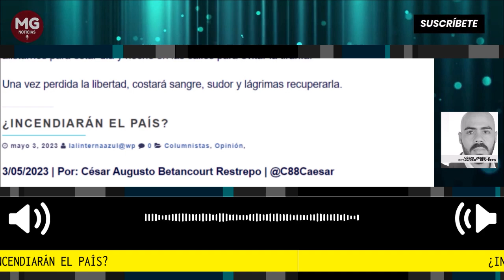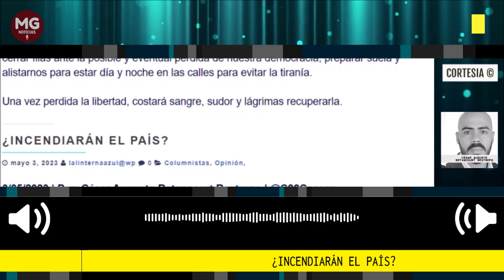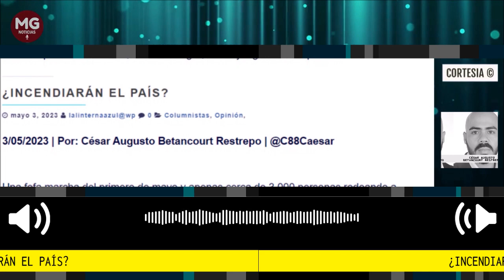¿INCENDIARÁN EL PAÍS? ⚠️ Columna César Augusto Betancourt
Una fofa marcha del primero de mayo y apenas cerca de 3.000 personas rodeando a Gustavo Petro en la Plaza de Armas, fue la antesala de un discurso incendiario en que al presidente se le empezó a caer la careta de demócrata para revelar al guerrillero incendiario que siempre ha sido.
 Por: César Augusto Betancourt Restrepo